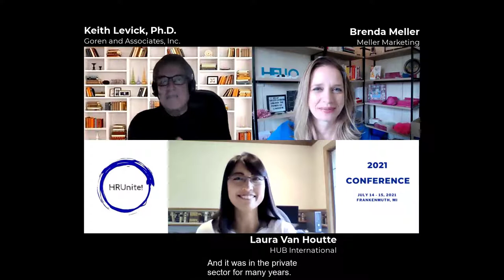"If you had a Choice, Would You Fire Your Boss?" - upcoming presentation by Keith Levick PhD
JOIN US at the virtual 2021 HRUnite! Michigan's annual conference to see a presentation by Keith Levick, Ph.D. of Goren and Associates, Inc.

Dr. Levick will presenting survey findings on the topic, "If you had a Choice, Would You Fire Your Boss?" and discuss implications for HR leaders.

HRUnite! MIchigan is recognized by SHRM to offer Professional Development Credits (PDCs) for SHRM-CP® or SHRM-SCP®

HRUnite! Michigan and conference programs that meet the established professional development credit (PDC) will now be eligible for credit for those with SHRM-CP and SCP certification.